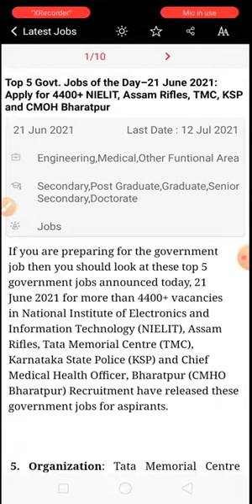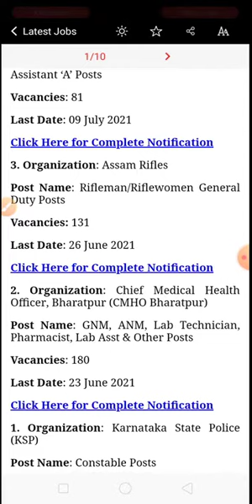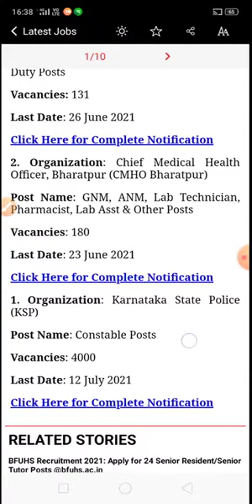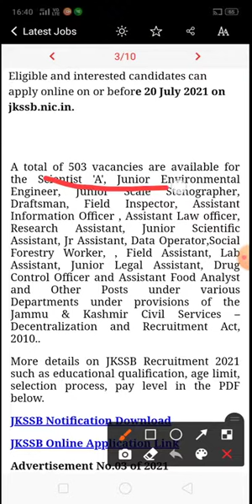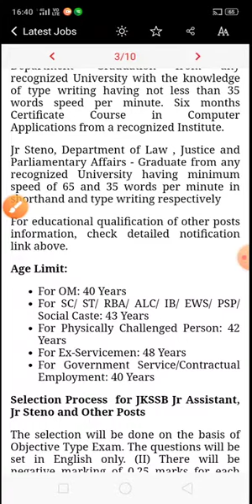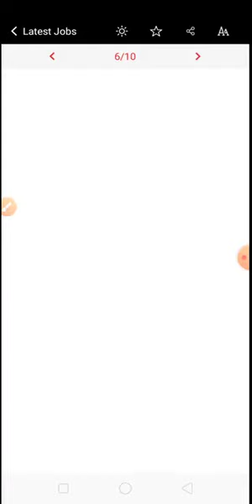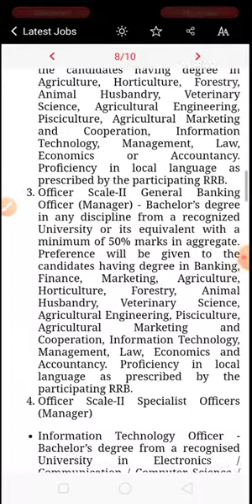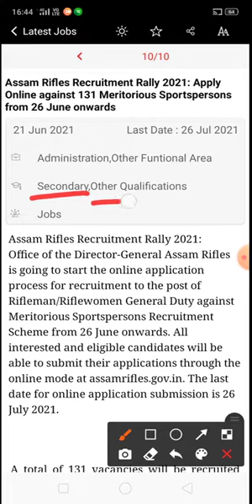Sarkari Job News | Upcoming Govt jobs 2021 Sarkari job news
Top 5 Govt. Jobs of the Day–21 June 2021:
Sarkari Job News, Upcoming Govt Jobs 2021 Apply for 4400+ NIELIT, Assam Rifles, TMC, KSP and CMOH Bharatpur

Here, you can check the Top 5 Government jobs for 21 June 2021, by the leading Government Organizations for Multiple Posts. Let's see different Educational Qualification, Vacancy, Important Dates and Eligibility Criteria to apply for.

PSSSB Fishery Officer Recruitment 2021 Online Applications Reopened for 27 Group C Posts @sssb.punjab.gov.in

PSSSB Fishery Officer Recruitment 2021 online applications started at sssb.punjab.gov.in for 27 vacancies. Check application process, age limit, important dates, eligibility, educational qualification, selection criteria and other details.

JKSSB Recruitment 2021: Apply Online for 503 Jr Assistant, Steno and Other Posts under JK Forest Dept and Other @jkssb.nic.in

IFFCO Apprentice Notification 2021 Released for 28 Vacancies, Apply @iffco.in

India Government Mint (IGM) Kolkata Recruitment 2021: Apply Online for Supervisor and Engraver Posts

APSSB CGL Recruitment 2021: Apply Online for Group C (UDC) Posts @apssb.nic.in, Exam on 1 Aug

GSET Exam 2021 Notification for Assistant Professor Out: Apply Online for Gujarat SET From Today @gujaratset.in

IBPS RRB Recruitment 2021: 11000+ for Office Assistant & Officer (PO/Clerk), Apply Online @ibps.in

DRDO Recruitment 2021: Apply 07 Apprenticeship Posts before 03 July

Assam Rifles Recruitment Rally 2021: Apply Online against 131 Meritorious Sportspersons from 26 June onwards